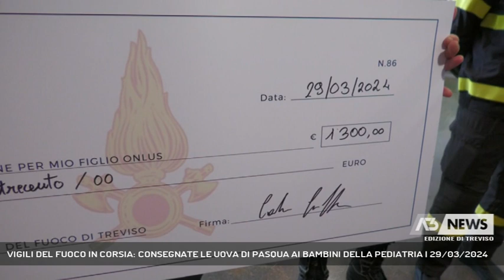VIGILI DEL FUOCO IN CORSIA: CONSEGNATE LE UOVA DI PASQUA AI BAMBINI DELLA PEDIATRIA | 29/03/2024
A3 NEWS Treviso 29/03/2024 - TREVISO - Questa mattina tra le corsie della pediatria dell'ospedale Ca' Foncello, i Vigili del Fuoco del comando di Treviso hanno consegnato ai bambini e ai ragazzi le uova di cioccolato in occasione della Pasqua. Il primario: «Una tradizione che ci riempie il cuore di gioia».  - Intervistati GIUSEPPE COSTA (Comandante provinciale Vigili del Fuoco Treviso), STEFANO MATERLOSSI (Primario Pediatria ospedale Ca' Foncello ), FRANCESCO BENAZZI (Direttore Generale Ulss2 ) (Servizio di Edy Caliman) - Segui Antenna Tre anche sul digitale terrestre! Visita il sito